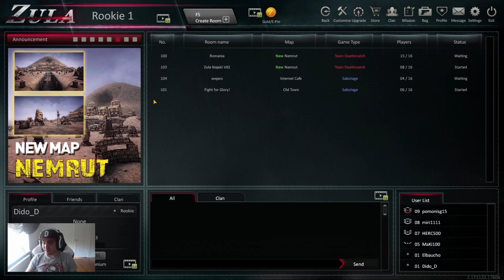Zula (Europe) ЕПИЗОД 2! НАЙ-БРУТАЛНИЯТ СНАЙПЕРИСТ!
Free AWP for 3 days
To redeem the giveaway coupon you must log in on IDC with your zula account and go to the shop and on the lower-right corner there is the coupon button to redeem with: Zulaweekend
Go4Zula Europe. Every month 8 of the best teams in Europe compete for the grand prize of €1000
▼▼▼ПОГЛЕДНЕТЕ ОПИСАНИЕТО▼▼▼